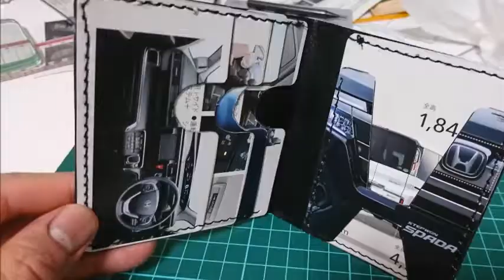ホンダのパンフレットでカードケースを作成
Hondaのステップワゴンのパンフレット